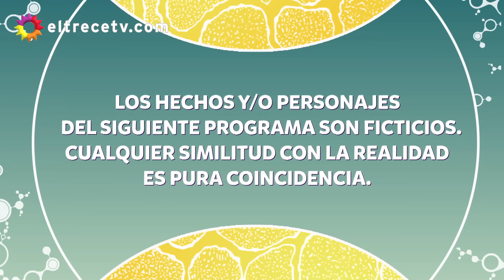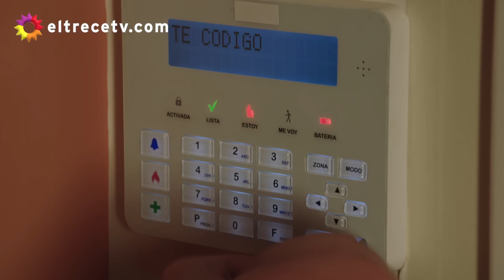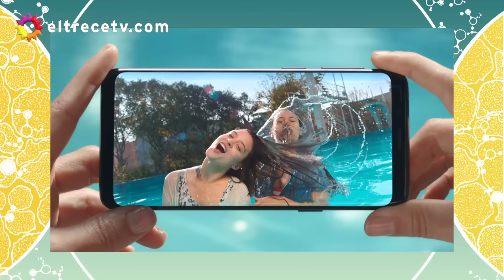Mi hermano es un clon - Capítulo 37: "Hermanas de sangre"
Capítulo emitido el martes 23 de octubre de 2018 en eltrece Finalmente, los resultados del ADN arrojan un dato inexpugnable: Ámbar (Vigna) y Lara (Accardi) son hermanas. ¿Cómo reaccionarán ante esta revelación?.

Mientras tanto, el libro del viejo Figueroa (Briski) sigue siendo el trofeo de batalla para varios. Renzo (Figueroa) ingresará encapuchado a la mansión y, cual ladrón, amordazará y atará a Mateo para intentar hacerse del botín.  Pero pronto descubrirá que el ejemplar está en manos de Camilo (Fonzi) ¿Qué hará al respecto?.

Por otra parte, adentrarse en esa gran casa colmará a Renzo de vívidas sensaciones de pertenencia. Está convencido de que esa vivienda lo ha albergado. Comienza a recordar frenéticamente el álbum de fotos de su vida; cada aspecto; cada escena; cada persona. Renzo Figueroa regresa de esa especie de limbo en la que estaba inmerso. Aquí y ahora, sabe quién es. Y lo que tiene que hacer...